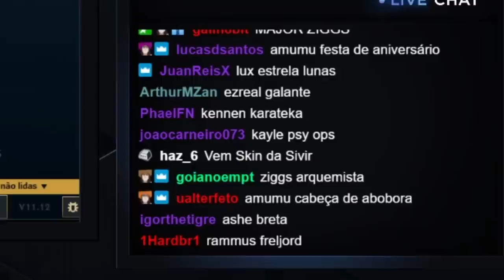TENTEI FAZER UM MILAGRE